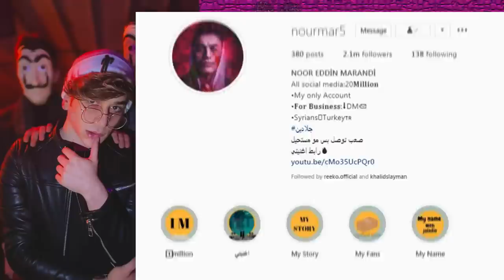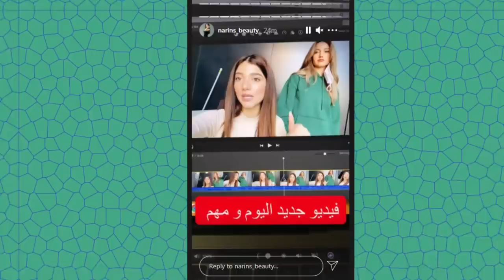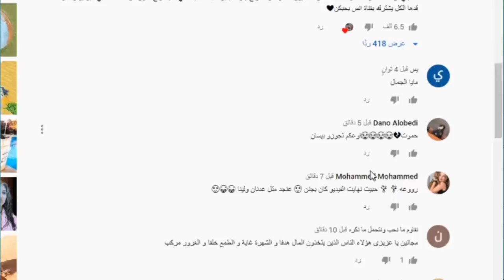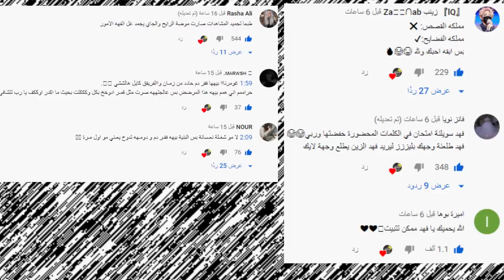جواني يسب بيسان وانس الشايب يعترف بحب بيسان وبيسان ترد وفضيحتهم ووكشف حقيقة نارين بيوتي ونور مار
انس وصالة
اصالة المالح
Music anasala
Alwan tube
Related
مملكة القصص
Related
Mo Vlogs
Ahmad Aburob
هلكني المرض !!
جول مان
اغنية طول ما احنا سوا //اصالة :انس
Eman Jaf
ما عليك سوى الانتساب إلى هذه القناة للاستفادة من المزايا: